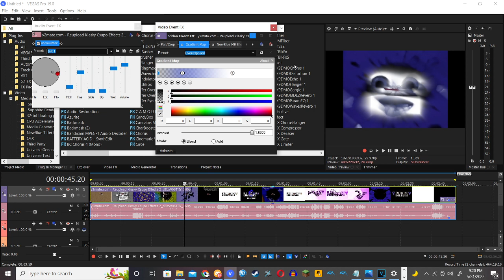How to make Heaven Effect 1.0